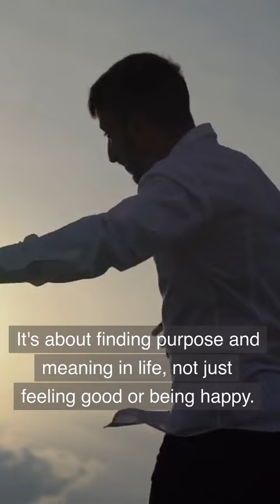What is Positive Psychology Martin Seligman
Positive psychology is a field of psychology that focuses on human well-being and flourishing. This video explores  key concepts of positive psychology, with a particular emphasis on the work of Martin Seligman. Seligman is a renowned psychologist who has made significant contributions to the field of positive psychology. Through his research and writings, Seligman has shown how focusing on positive emotions, engagement, relationships, meaning, and achievement can lead to greater well-being and life satisfaction.